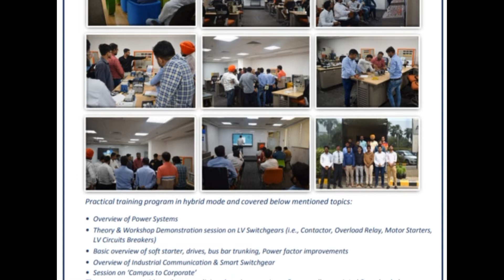26 weeks PGDC Batch Practical on “LT14 Introduction to Industrial Electrical System” by L&T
26 weeks PGDC in Transmission and Distribution with Automation (SCADA / DMS) running Batch 1 Week Practical Module on “LT14 Introduction to Industrial Electrical System” conducted at L&T Switchgear Training Centre, Delhi.

Highlighted Program Module Contents were as follows-
Overview of Power System
Introduction to LV Switchgear as per IS/IEC 60947
Relevant Terminologies
Overview and Operation of Contactor
Overview and Operation of Thermal O/L Relay
Overview and Operation of Motor Starter
Overview and Operation of MCB & Isolator
Overview and Operation of RCCB & RCBO
Overview and Operation of MCCB
Overview and Operation of ACB
Overview of HRC Fuses
Basic Overview of Soft starter & LV AC Drives
Basic Overview of Bus Bar Trunking System
Power Factor Improvements.
Overview of Industrial Communication & Smart Switchgear
Relevant Hands-on Sessions in Labs
Post Quiz
Feedback & Closing Forum